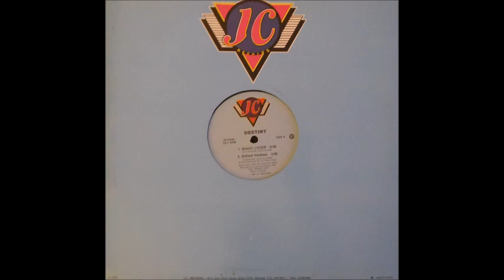Destiny ‎– Magic Lover (Edited Version)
From the 12" Single - Magic Lover
Producer – Gino Crescenza, Jerry Cucuzzella